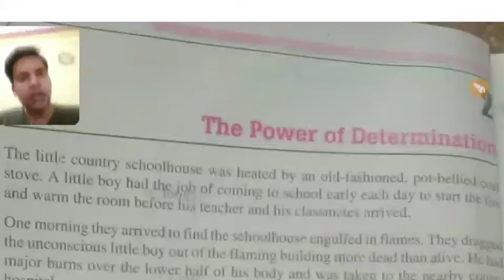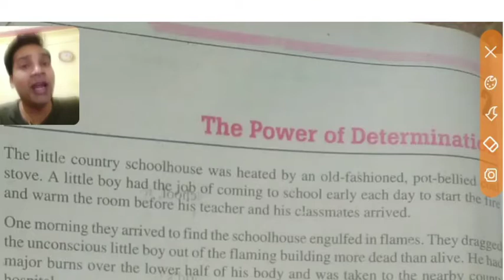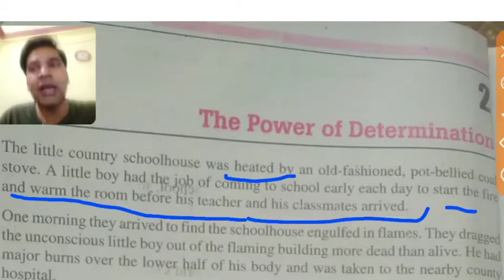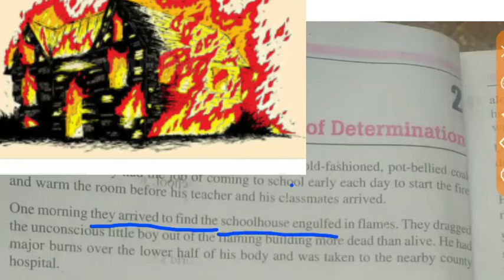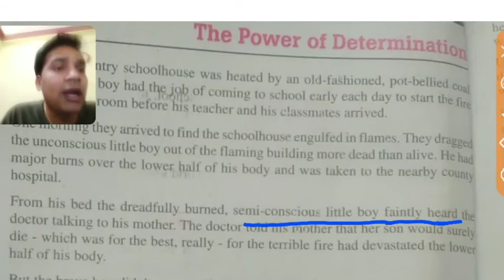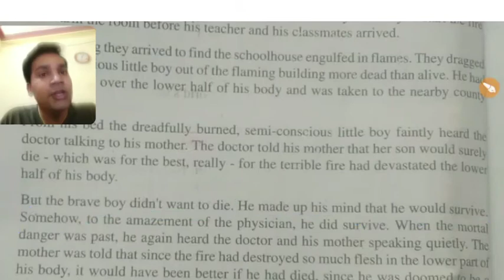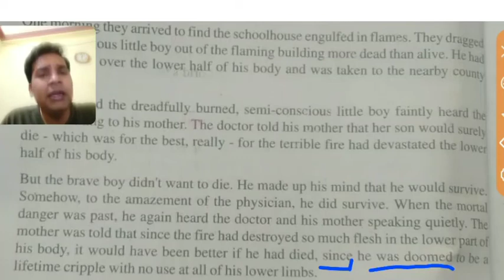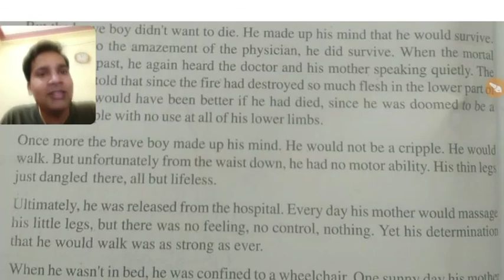Lesson 2 || The Power of Determination || best story Of motivation|| MP board English